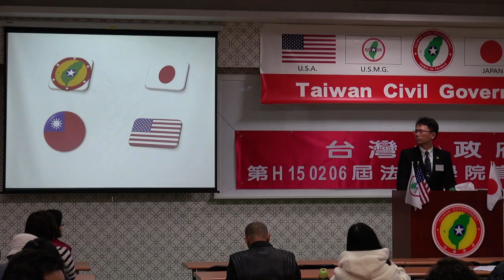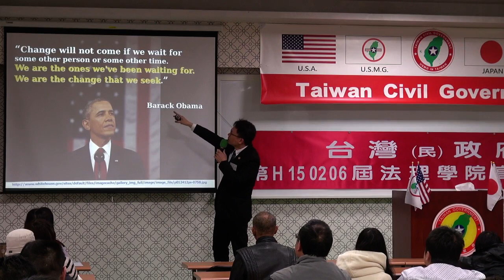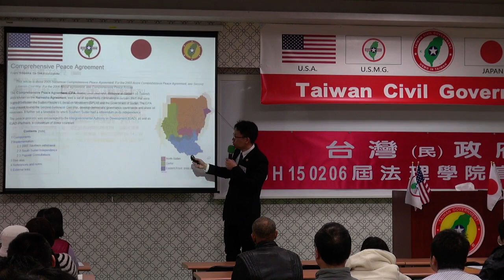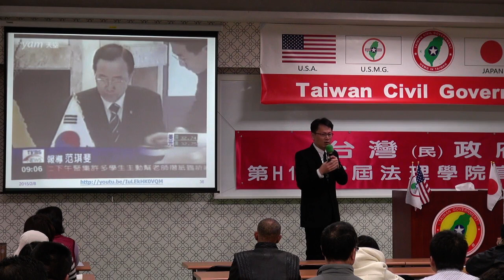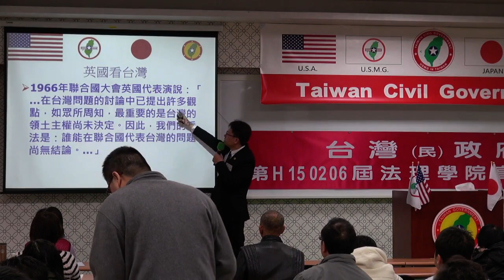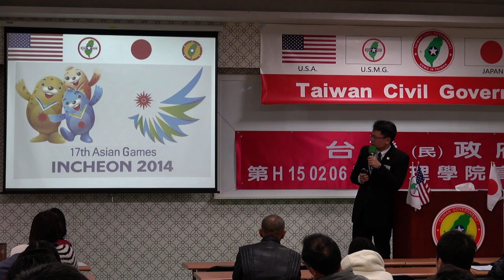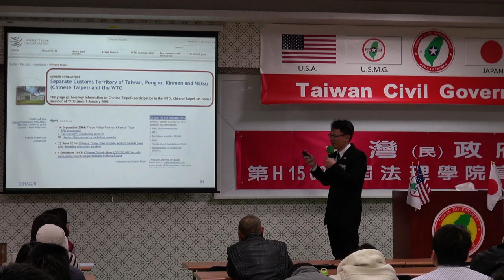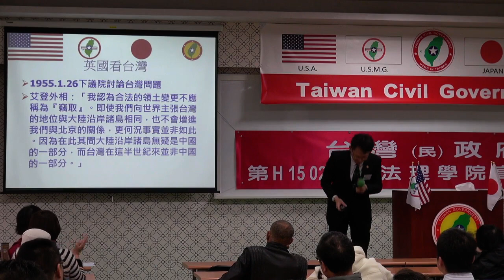150208-8-法理眼光看現實台灣-張英文-台灣民政府第H150206屆高級行政參議班